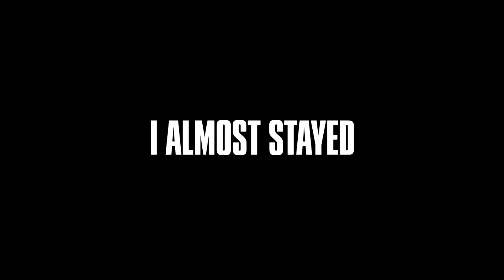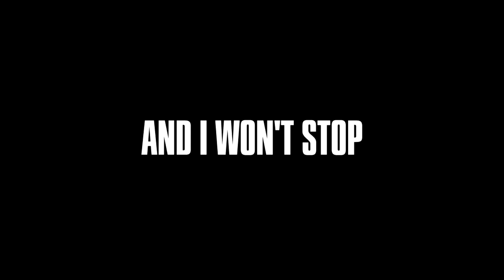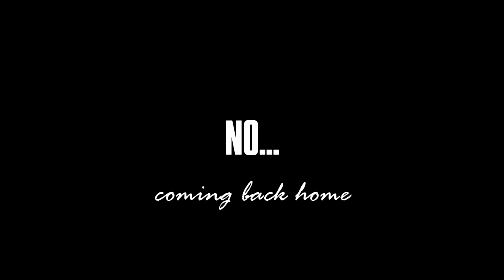AMER - The Times When Everything Was Easy (Lyrics)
"The Times When Everything Was Easy" by AMER
Written and performed by Amer Bosnjak

Mixed, mastered & produced by Denis Efendic
Backing vocals by Angshumita Deka & Amer Bosnjak

AMER performing "The Times When Everything Was Easy".